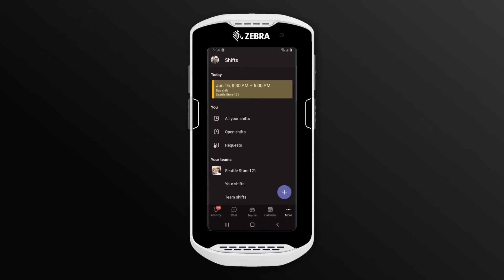Zebra Reflexis Shifts Connector for Microsoft Teams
Introducing a connector for integrating the Reflexis Workforce Scheduler with the Shifts app in Microsoft Teams.